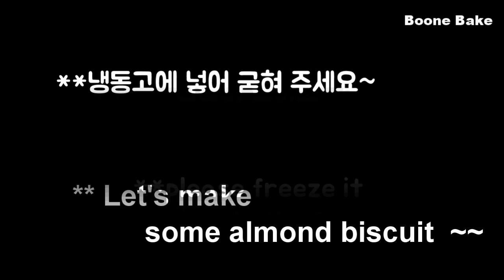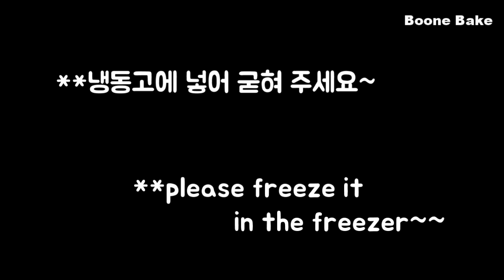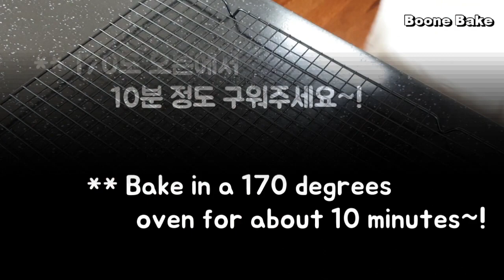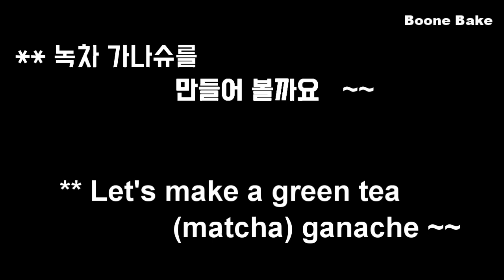밤 녹차 무스케이크 만들기/말차무스케이크/마차무스케이크/How to make green tea moussecakes.(matcha)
안녕하세요~~^^

오늘은 밤과 녹차의 환상적인 조합~
밤 녹차[마차] 무스케이크를 만들어보겠습니다..

그동안 초콜릿 템퍼링이 미숙하여 장식물 만드는 게 힘드셨다면...
템퍼링 없이도 멋진 장식물을 만드는 법을 알려 드릴게요~

알싸한 이 녹차케이크는
녹차를 접하지 않던 아이들도
엄지척하며 먹는 그런 레시피랍니다!

%말차(마차)와 녹차 관한 짧은 상식~~
말차는 햇빛은 막아서 직사광선을 차단해서 키워서
잎에 엽록소가 덜 생기게 하여 아미노산의 함량을 높이는 방법으로 키운답니다.
또한, 차잎을 쪄서 말린후에 잎맥과 줄기를 제거합니다.
그래서 가격이 녹차보다 훨씬 비싸고,,
특유의 진한향이 일품입니다.
하지만, 이 향이 진하면 비리다고 느끼실 수 도 있어요.

녹차는 그에 반해 잎과 줄기를 제거하진 않고요..
차잎을 수확후, 볶아서 말리는 과정을 거치기 때문에 누룽지 같이 구수한 향이 난답니다,
하지만 색이 진하게 나지 않기 때문에 녹색을 내고 싶으시다면..
마차와 양을 반씩 섞으시거나 식용색소를 소량 넣으셔야 될 거예요.

달콤하고 쌉쌀한 녹차의 향과
부드러운 밤의 조화가 돋보이고
바삭한 누가틴~~
잘 만든 누가틴은 초콜릿 장식물 부럽지 않다죠~~

커피 한잔과 너무나도 잘~~ 어울리는
이 케이크
자, 그럼...시작합니다~~

물론,
시판용  밤 페이스트를
이용해도 손색없는 레시피에요.
오늘은
조금 더 정성을 들여서...
수제 밤 페이스트와 밤 조림 (보늬밤)을 만들어
완성해 봤어요~~

맛있는 수제 밤 페이스트와 밤조림을 만드는 법은 아래 링크를 확인해주세요~~

감사합니다.

*재료/ ingredients
(실라코마트 stone 85몰드 사용.8개 분량 )

** 녹차 [마차 ] 무스
생크림 30g
녹차가루 2g (마차가루)
--녹차를 사용하면 색이 연하답니다.
   진한색을 원하시면 마차를 사용해 주세요.)
food coloring [choice]
젤라틴 3g
--(가루젤라틴 3g + 물 15g 에 불려서 녹인후 사용합니다.)
노른자 15g
설탕 15g
물 10g
화이트 와인 10g
생크림 80g
설탕 15g

**아몬드 비스퀴
노른자 30g
설탕 7g
옥수수전분 7g
박력분 7g
아몬드 가루 7g
녹인버터 15g
흰자 60g
설탕 15g
소금 한 꼬집

**밤 무스
노른자 1
설탕 10g
박력분 10g
전분 5g
생크림 65g
우유 65g
바닐라 빈 1/2
버터 7g
밤 페이스트 120g
화이트 초콜릿 100g
젤라틴 3g
생크림 100g

**누가틴
--양이 넉넉해요..
설탕 40g
코코아 가루 4g
우유 10g
버터 30g
물엿 10g
아몬드 다진 것 30g

**녹차 가나슈
생크림 50g
녹차가루 7g (마차가루)

 --- 일반 시판쿠키를 이용하셔도 됩니다~~)

아몬드가루 35
박력분 217
슈가파우더 77
버터 14g
바닐라설탕 한꼬집
소금 한 꼬집
달걀 56g
-- 2mm로 밀어서 구워 줍니다.

물   57g
설탕   60g
물엿    90g
연유   50g
젤라틴  8g
녹인 초콜릿 95g
-- 35도에 사용합니다.

어떠세요~?